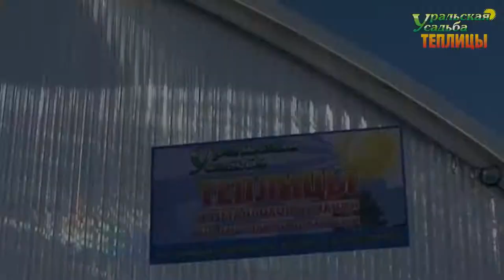ТЕПЛИЦА ПАВИЛЬОН. ШВЕДСКАЯ СТЕНКА В ТЕПЛИЦЕ.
Теплица Павильон, стена 1650мм, высота в коньке 2400мм. Стена вдоль забора усиленна дополнительными связями.
ПОСЕТИТЬ ВЫСТАВКУ ТЕПЛИЦ, ЗАКАЗАТЬ И ПРИОБРЕСТИ ПРОДУКЦИЮ МОЖНО ПО АДРЕСУ:
2) АКСЕССУАРЫ ДЛЯ ТЕПЛИЦ. ГРЯДКИ В ТЕПЛИЦЕ. УПЛОТНИТЕЛЬ ТОРЦЕВОЙ.ОБОГРЕВ ПОЧВЫ. ПОЛИКАРБОНАТ. АВТОМАТИЧЕСКОЕ ПРОВЕТРИВАНИЕ. ДВЕРИ. ФРАМУГИ. ПЕРФОЛЕНТА.
7) ТЕПЛИЦЫ "ДАЧНИК 3М ПОЛИМЕР ЦИНК 20-30". СО СЬЕМНОЙ КРЫШЕЙ И БЕЗ. ФОРМА ДОМИКОМ. ШИРИНА 3 МЕТРА.
8) ТЕПЛИЦЫ "АРОЧНЫЕ 1,5М. 2М. 2,5М. 3М". "АРОЧНАЯ 3М КРЕПЫШ". "ФЕРМЕР 3М". ФЕРМЕР 3М VIP". "АРОЧНАЯ ЭКО". ШИРИНА 1,5-3 МЕТРА. ДЛИНА НЕОГРАНИЧЕННА
11) ТЕПЛИЦЫ КАПЛЕВИДНОЙ И ГОТИЧЕСКОЙ ФОРМЫ: "КАПЕЛЬКА 3М - 2,5М"; "КАПЕЛЬКА VIP"; "КАПЕЛЬКА КРЕПЫШ"; "КАПЕЛЬКА VIP МОНОЛИТ"; "УРАЛЬСКАЯ VIP"; "VICTORY,"